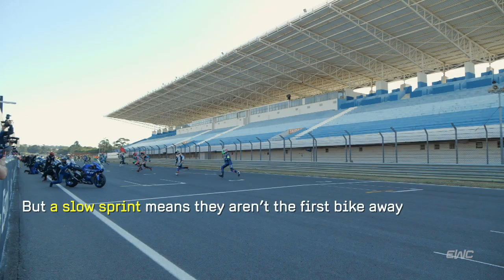12 Hours of Estoril 2021: Marvin Fritz, from a slow start to P1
With a slow start Marvin Fritz was under pressure. But after an impressive series of overtakes he took back his P1!

One thing's for sure: he did not crack under pressure. 🙌